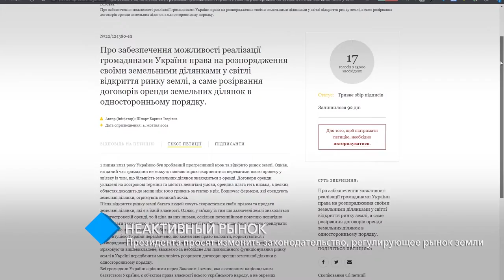Неактивный рынок: Президента просят изменить законодательство, регулирующее рынок земли